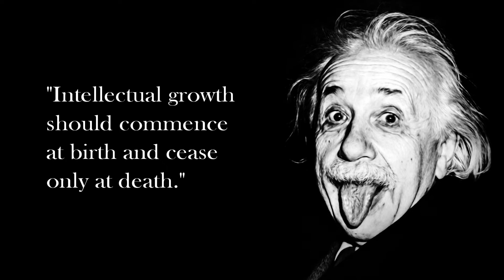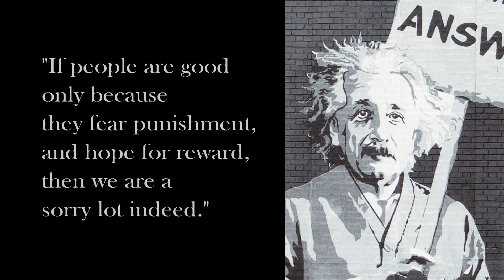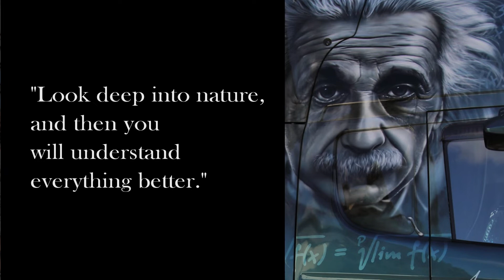Albert Einstein Quotes Slideshow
Albert Einstein quotes on life, knowledge and character, with accompanying photography slideshow.

Please leave suggestions for future slideshows in the comments.

More Quotes Photography Slideshows to come!

Check out links below to other Photography Slideshow videos!

Images in this Albert Einstein Quotes Photography Slideshow are presented using  "pan & zoom" editing, commonly referred to as the Ken Burns Effect since its extensive use in his many documentaries. This effect adds the sense of motion and time, and often a sense of storyline, as the framing of the images change.

ABOUT CHANNEL
Photography Slideshow publishes photo slideshow and wallpaper slideshow videos categorized by theme into 1-Hour long Playlists for easy access and extended viewing of the photography subjects of your choice.